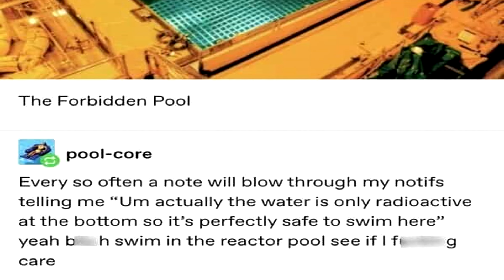The Forbidden Pool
Would you take a swim in The Forbidden Pool?